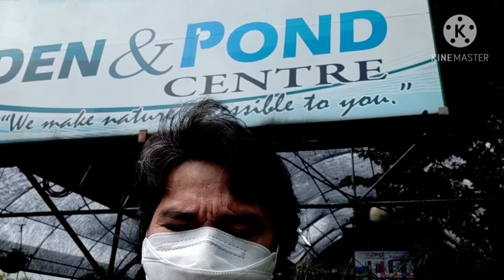ernestgidocvlog bumili kami Ng halaman dito sa green medows